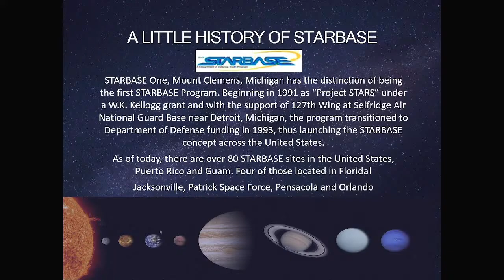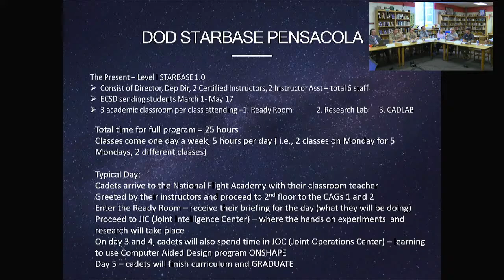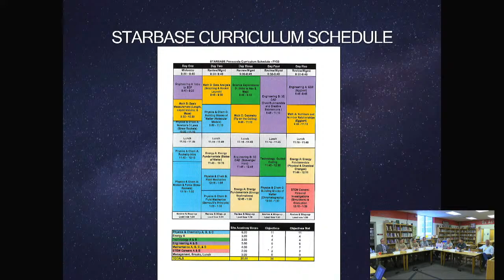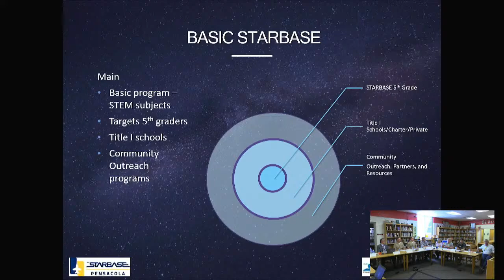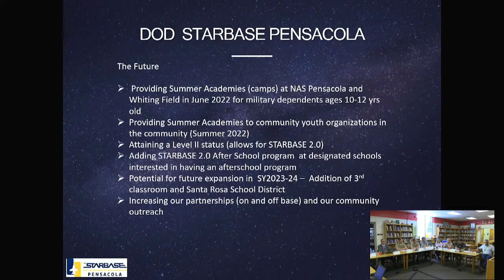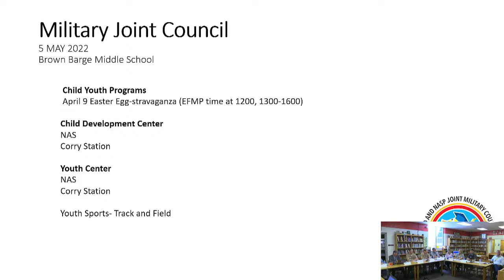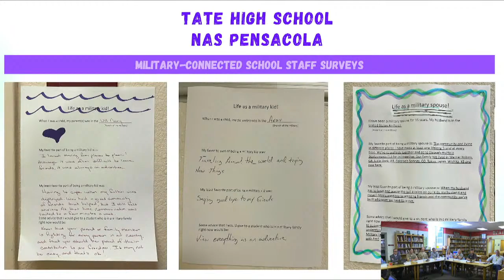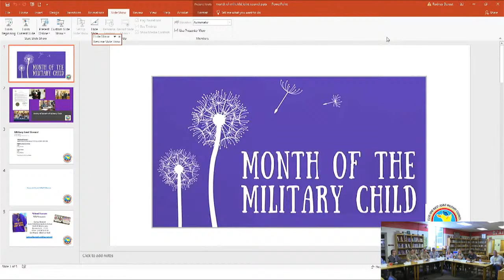ECSD & NASP JMCEE 05-05-22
Escambia County School District and
Naval Air Station Pensacola
Joint Military Council for Education Excellence